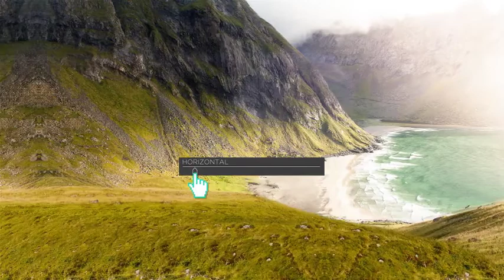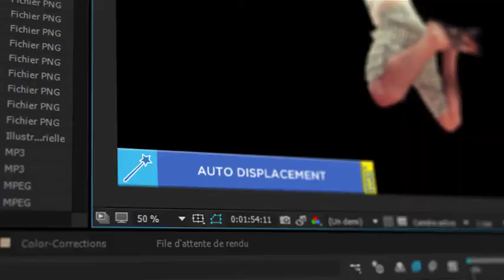VoluMax-3D Photo Animator | After Effects Templates Download